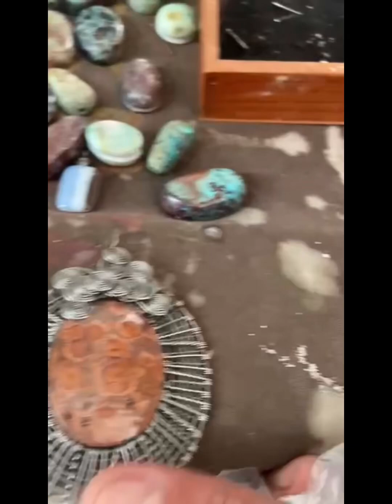Puerto nuevo Rosarito México/9 de junio 2024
Puerto nuevo
Rosarito mexico
9 de junio 2024